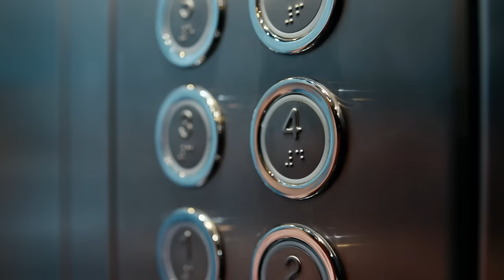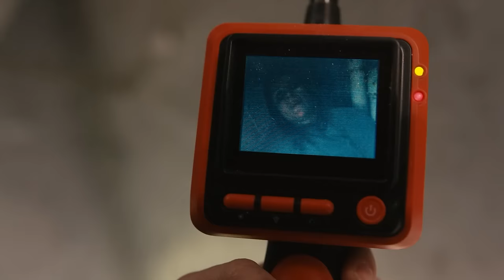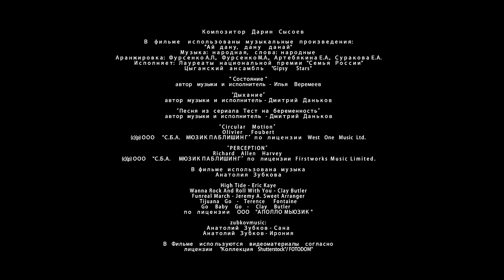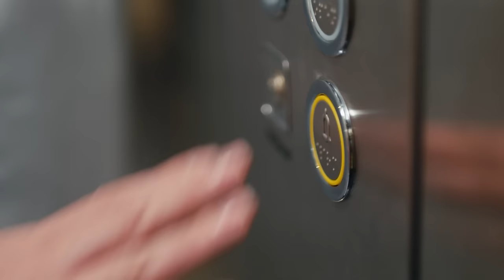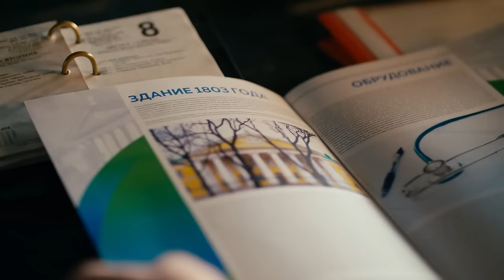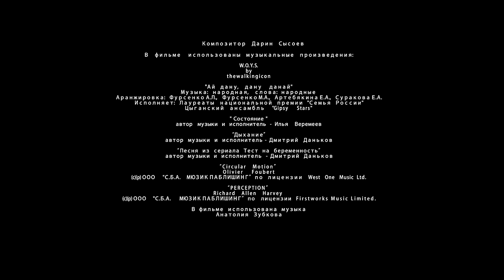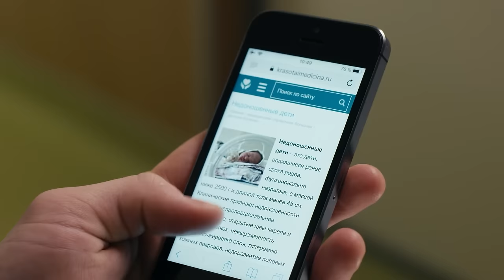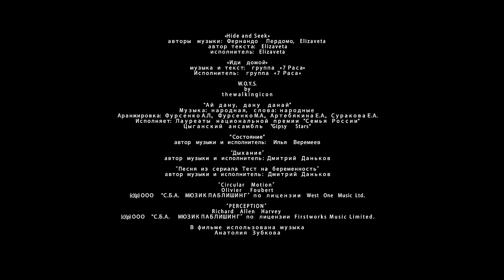Prueba de embarazo (Parte 11-16) Maratón de películas Completas en Español Latino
La protagonista principal, Natasha Bakhmetyeva, vive con Andrei y su enfermizo hijo Mishka, de un año, y se prueba a sí misma en el inusual papel de ama de casa y madre. Un día viene a visitar a sus compañeros del Centro Médico y se entera de que en el departamento han muerto siete recién nacidos en pocos días. Esta información se filtra a la prensa y una comisión acude al Centro para comprobarla. Sus resultados cambian la forma de vida habitual tanto del propio Centro Médico como del personaje principal.

chistosas.